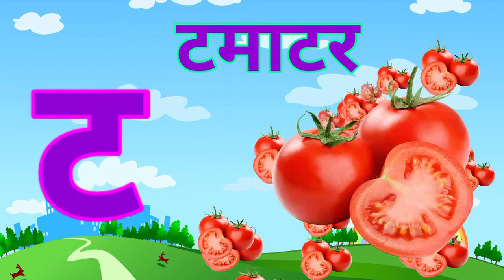अ से अनार, आ से आम, हिंदी वर्णमाला, अआइईउऊ,क से कबूतर,a se anar,aa se aam, हिंदीस्वरब्यंजन#kidssongs